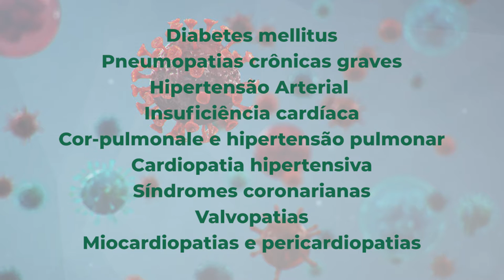Vacina contra covid-19 será liberada para pacientes com comorbidade em maio